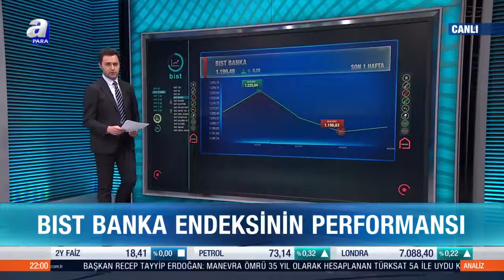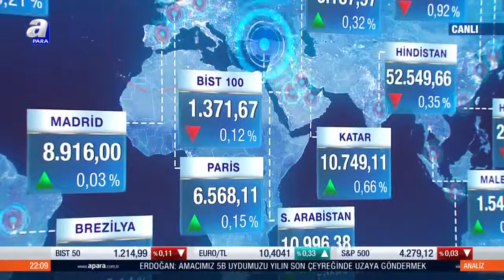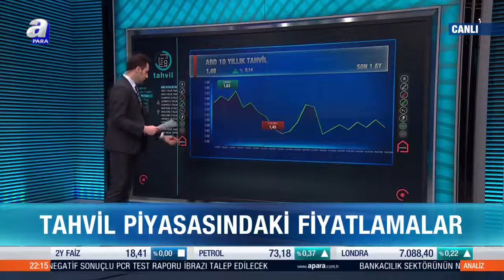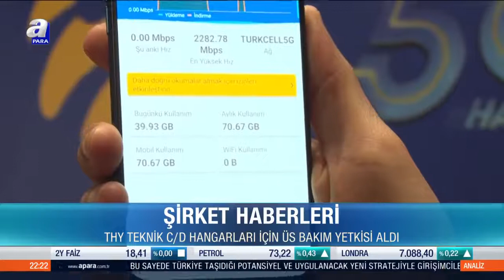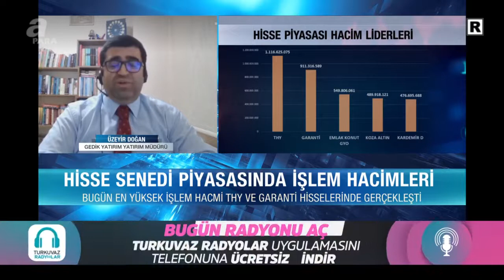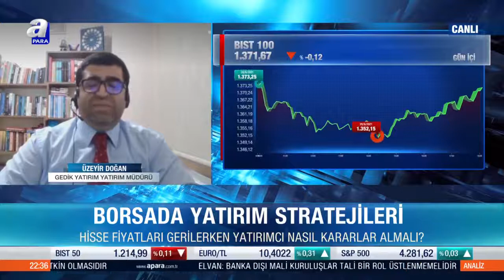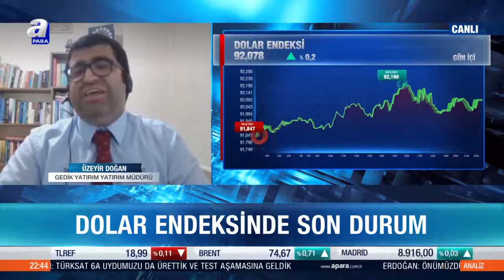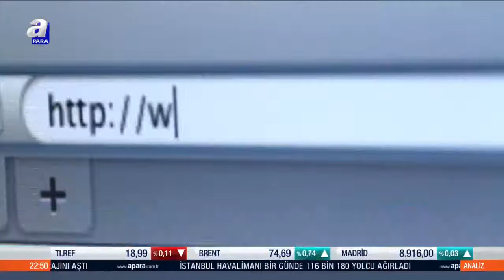Facebook trilyon dolar kulübüne katıldı / Analiz / 29.06.2021 | A Para